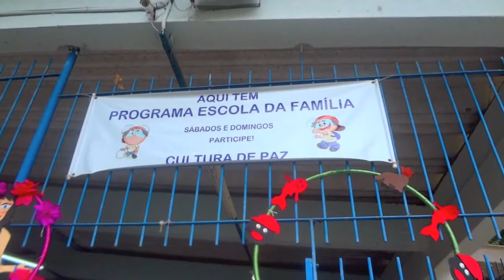Eventos Preventivos Pró-Saúde - Programa Escola da Familia 30.08.2014